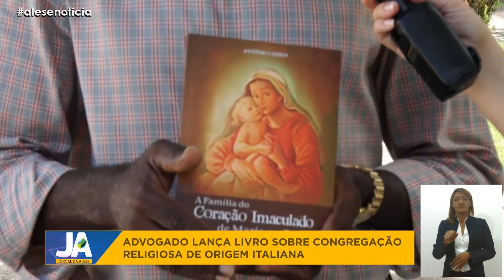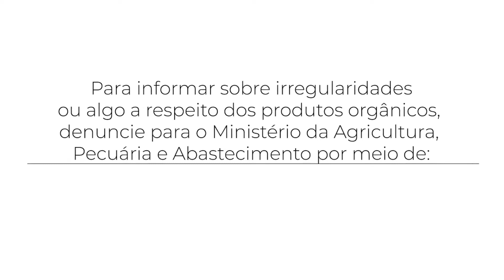Alese Notícia (18/02/2022)